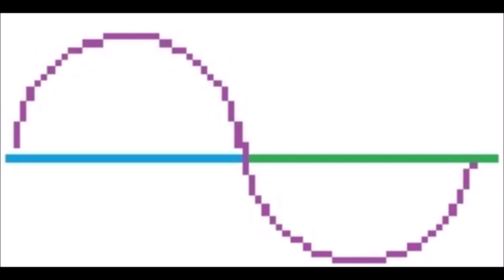DJ Sinus - Florida ( A'hhh-Remix 2021 )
An older song from us, freshly remixed, and with newest video of good memories of 2021!!

Ein älteres Lied von uns, ganz neu arrangiert, und mit neuestem Filmmaterial der schönsten Erinnerungen dieses Jahres!!